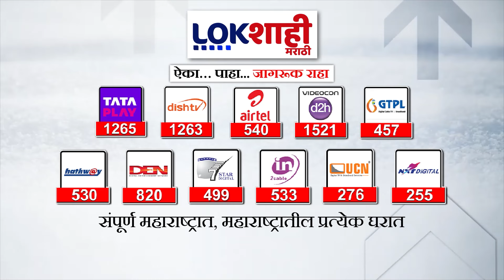Satara Rain Update | पश्चिम घाट परिसरामध्ये पावसाचा जोर | Marathi News